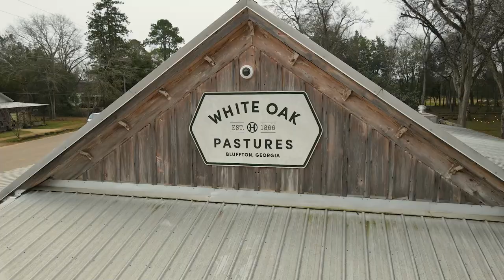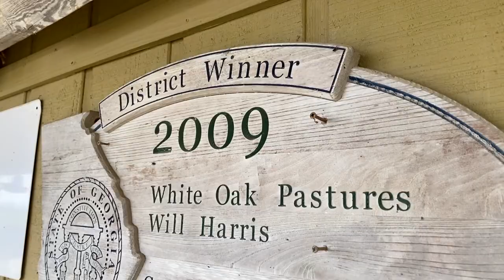Lessons From Bluffton: Full Trailer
"Lessons from Bluffton," a compelling mini-documentary by Sowing Prosperity, features the transformative journey of Will Harris and White Oak Pastures. Logan Duvall seeks out the inspiring story that unfolds in the heart of Bluffton, Georgia, where regenerative agriculture is not just a farming method but a beacon of hope for revitalizing rural communities.

In this documentary, we dive deep into how Will Harris, a pioneering spirit in sustainable farming, has redefined the agricultural landscape. By embracing regenerative practices, White Oak Pastures has become a model for environmental stewardship and community development. Witness firsthand how these methods go beyond farming, breathing new life into the local economy and fostering a strong sense of community.

"Lessons from Bluffton" is more than a story about agriculture; it's a testament to the resilience of rural America and the transformative power of sustainable practices. This film is a must-watch for anyone passionate about the future of farming, community revival, and the planet.

Discover the journey of White Oak Pastures and be inspired by the possibilities that regenerative agriculture holds for our world. Watch now and join us in sowing the seeds of prosperity and hope in rural communities.